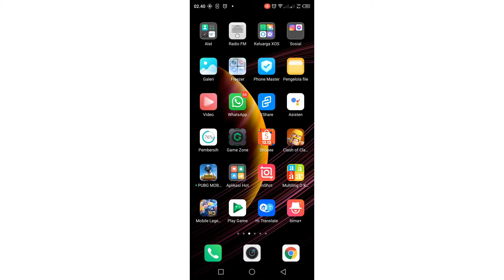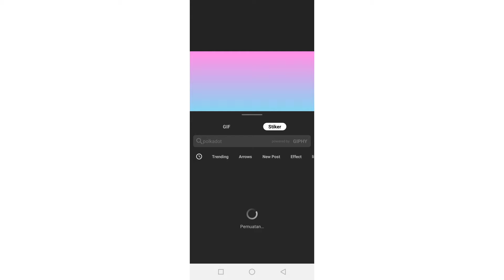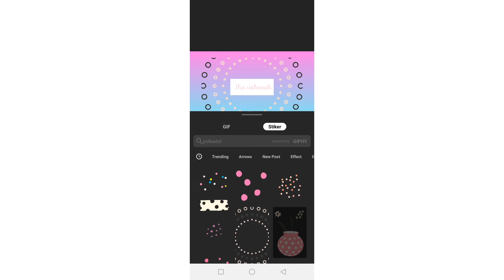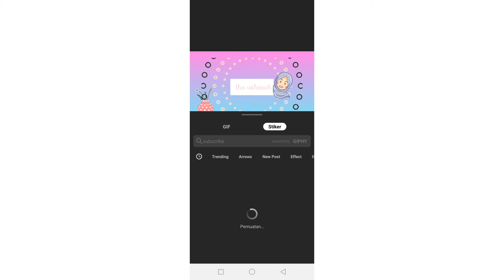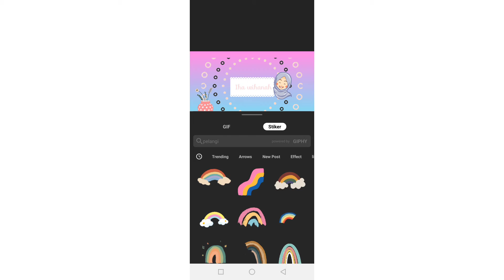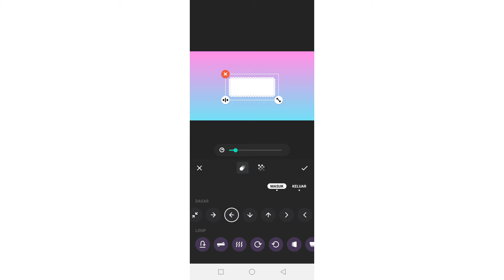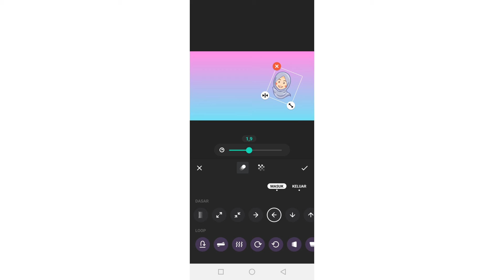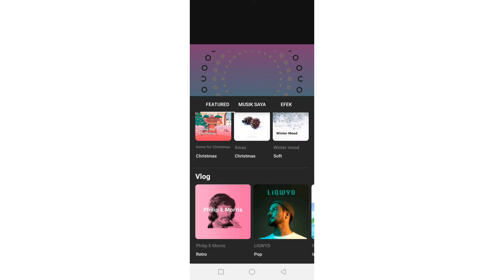TUTORIAL MEMBUAT INTRO YOUTUBE DI HP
Assalamualaikum..

Kode referal : Q7XY8TV